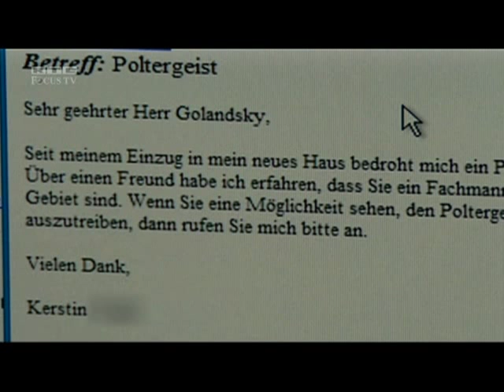Mission Spirituell , Focus TV, RTL